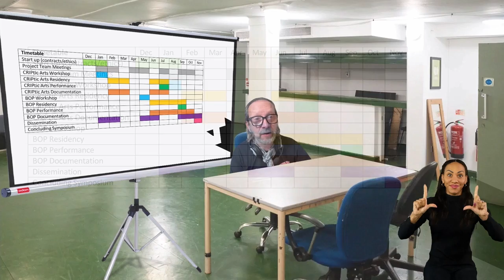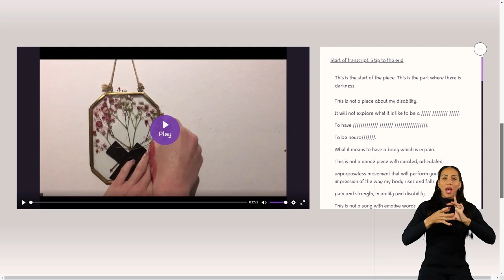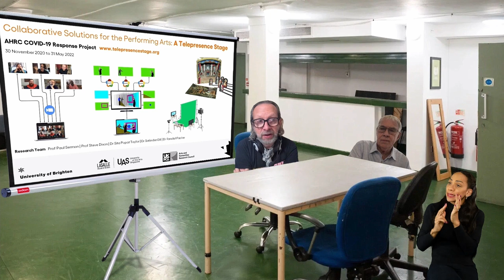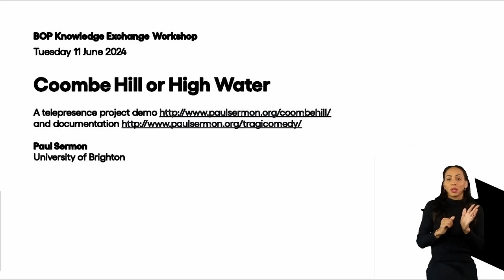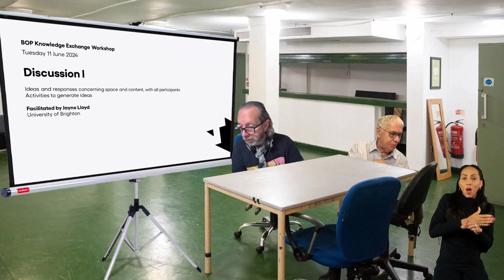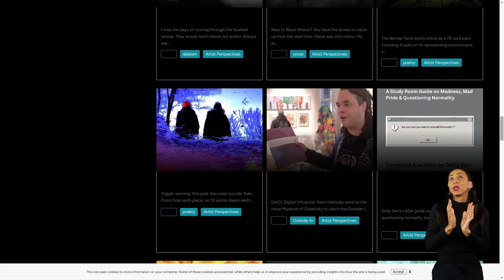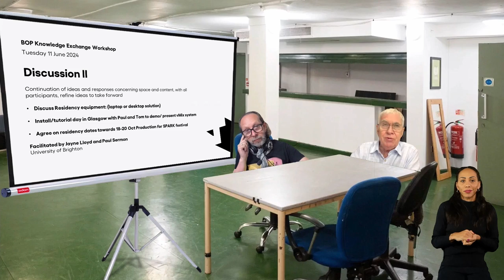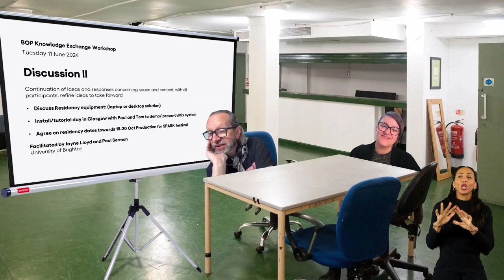Knowledge Exchange Workshop with BOP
The residency will commence with a knowledge exchange workshop event with BOP, including their extended members and associates. The workshop will be hosted on vMix and Zoom for a larger audience. The morning will consist of presentations, demos, interviews, and discussions. The objective is to build upon and identify the most relevant and resourceful existing Telepresence Stage solutions, and to go further to recognise what modifications could be introduced and what new techniques and approaches could be developed to cater optimally for specific access requirements as well as the particular creative aims and objectives of BOP during their following residency programme.

Participants:
Prof Paul Sermon, University of Brighton (Principal Investigator)
Dr Jayne Lloyd, University of Brighton (Co-Investigator)
Prof Steve Dixon, LASALLE College of the Arts, Singapore (Co-Investigator)
Trish Wheatley, Disability Arts Online (Research Consultant)
Morna McGeoch, BOP Development Officer (Project Partner)
Mairi Taylor, BOP Executive Director (Project Partner)
Michelle Rolfe-Lowe, BOP Producer (Project Partner)
Robert Softley-Gale, BOP Artistic Director and CEO (Project Partner)
Kerry Lane, BOP Office and Communications Officer (Project Partner)
Janet Tam BOP Board Member (Project Partner)
Sagar Prasai, Diverse Patterns Nepal (BOP Partner)
Tom Truscott, University of Brighton (Research Technician)